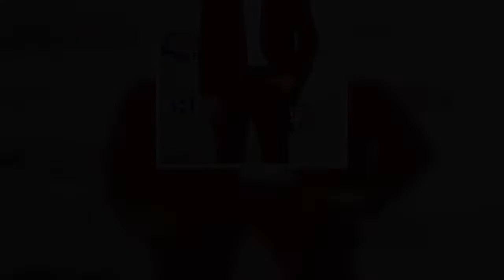EXCLUSIVE Roman Kemp has opened up on having to see a specialist due to struggling with sleep apnea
Capital FM DJ Roman Kemp has opened up on his battle with sleep apnea.
Discussing his early starts in his role as a Capital Breakfast presenter told OK!: "The early starts are part of my routine but I found out the other day that I've developed sleep apnoea.
As a result, the 29 year old, who recently went for fertility tests, shared that he's been going to a specialist.
Roman continued: "I've always thought it's because I've been so extremely tired, but it turns out I do have to go to a sp